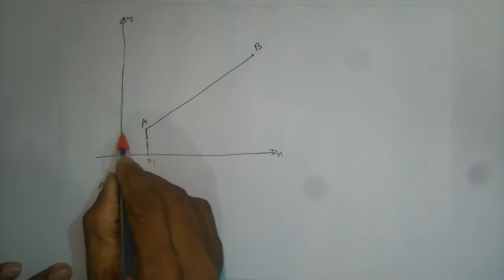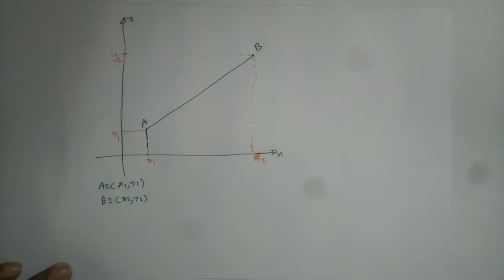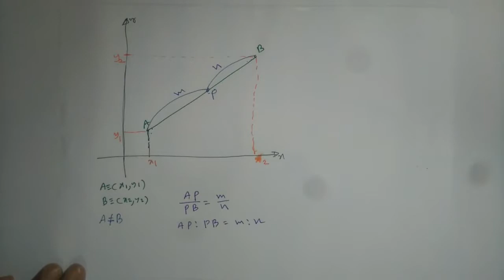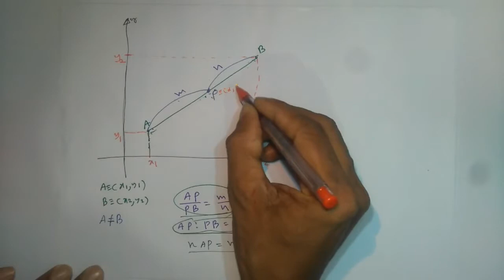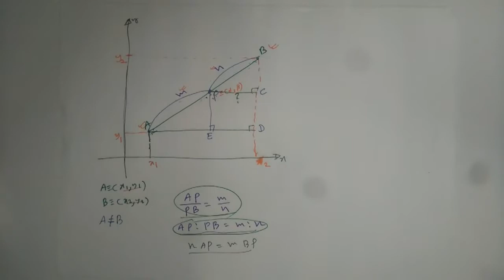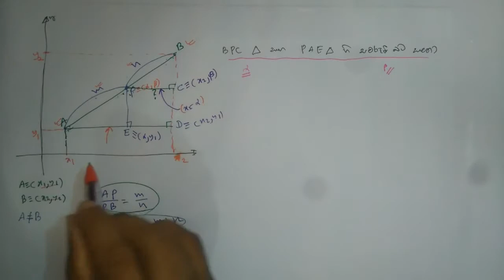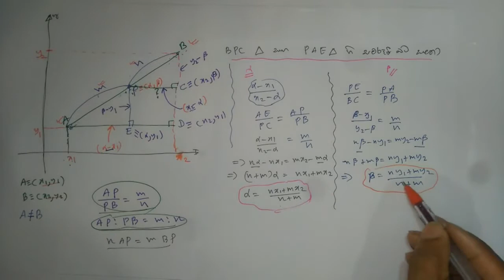020 Abyanthara Anupathaya Sidhanthaya